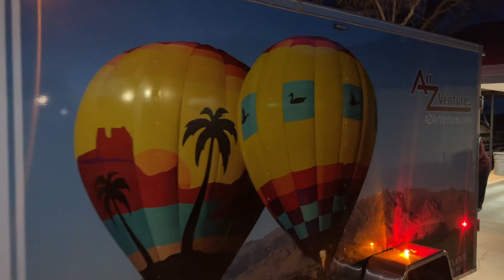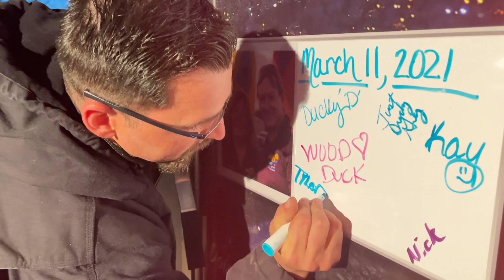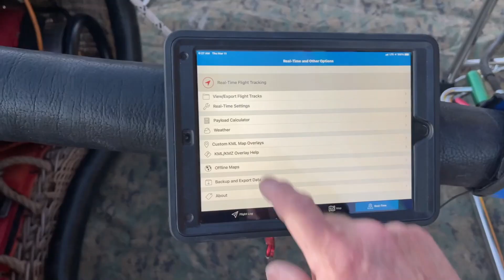Farrel Flight: Hot Air Balloon Adventure (LTA) in Safford, AZ, in the Gila Valley.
What's better than a birthday surprise for an eleven year old boy!!!  Tyler and Isaiah came out on Thursday to fly in Just Ducky.  Winds were brisk on take off but diminished by the time we got to Pima.  The good news is that Tyler, the father, wants to come back and crew for us.  So it was a very good day to celebrate several things.  Thanks again to the Duck Crew!  Thanks to Kay for crewing for us for the first time as well.